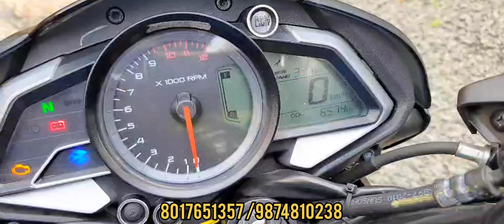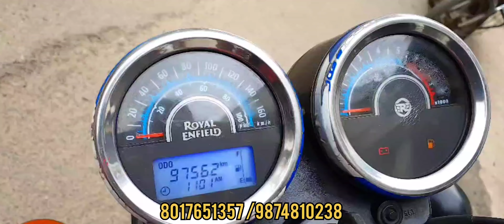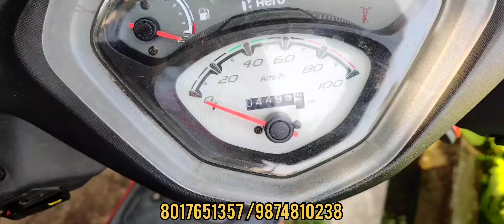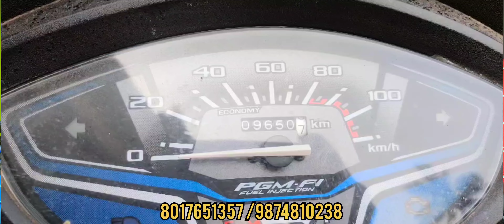BEST SECOND HAND BIKE SHOWROOM IN KOLKATA 2022 |STATING PRICE RS 15000 |ROY & CO|ALL BIKE AVAILABLE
Roy & Co.
All types of used Bike available..
Finance available